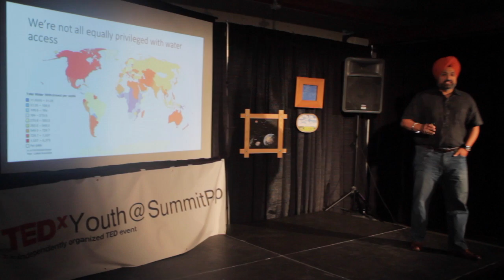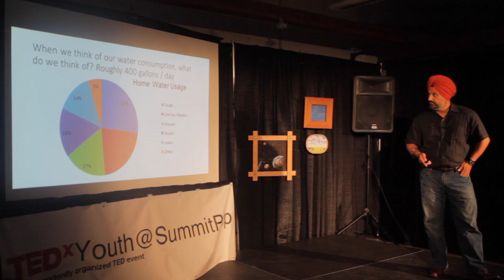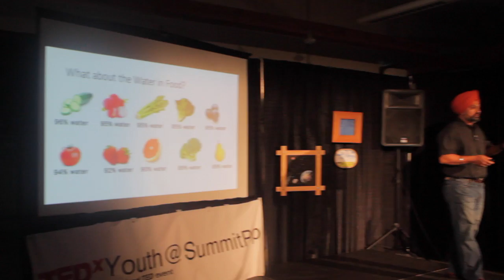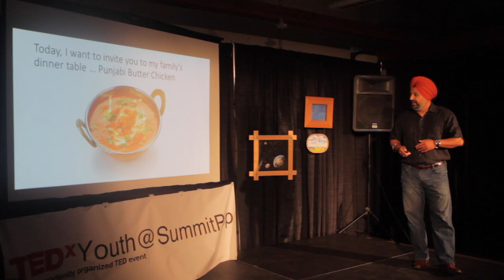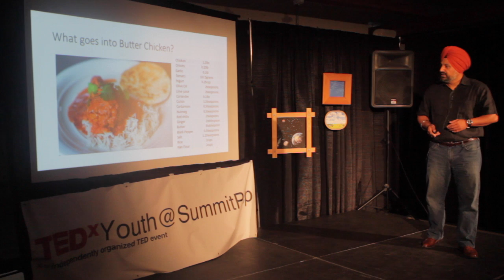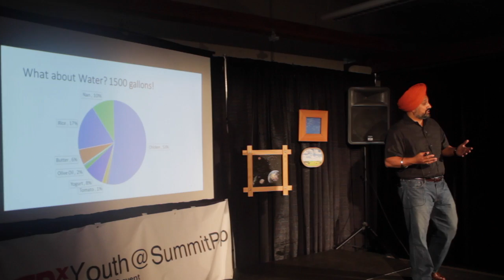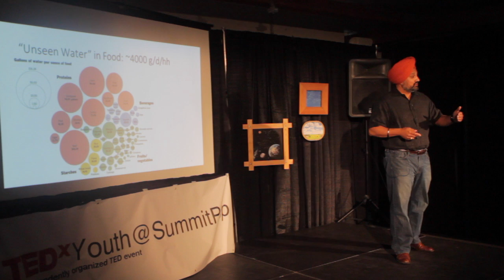The Water We Eat | Sumer Johal | TEDxYouth@SummitPrep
When we think about consuming water, we think about our homes - the showers, the toilet flushes, the kitchen sink. We often don't think about the water that goes into the food we eat. What if we were able to account for that water, say in a traditional Punjabi dish of "Butter Chicken" serving a family of four. This awareness of the "water that we eat" can help us make informed choices about both the ecological and nutritional impact of our food.

Sumer Johal is Founder and CEO of Agralogics Inc. A seasoned technologist with nearly two decades of entrepreneurial experience, Sumer has held leadership positions across several high-growth companies around the US and the world - from Startup to Publicly held - across several industries. Prior to Agralogics, Sumer was the founder and CEO of bio-energy innovator, Agni Energy, leading the company from concept to commercialization in the US and India. The interest he developed in food and energy sustainability through technology began with his agricultural roots and is what continues to drive his work at Agralogics.

Sumer holds a BS and MSE in Computer Science & Electrical Engineering from the Massachusetts Institute of Technology.